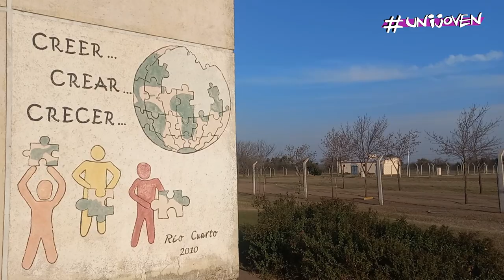UNIJOVEN - COORDINADORES DE INTERCAMBIO, 10 AÑOS EN LA UNRC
Los coordinadores de intercambio están de festejo, cumplen 10 años de trabajo en la UNRC. Nos contaron cómo es su día a día con estudiantes extranjeros y de qué manera les contagian nuestra “argentinidad”.
UniRio TV
Universidad Nacional de Río Cuarto
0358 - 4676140